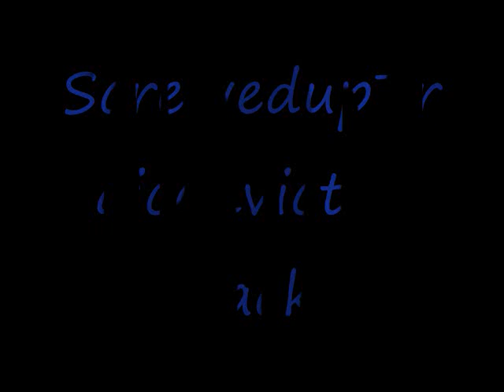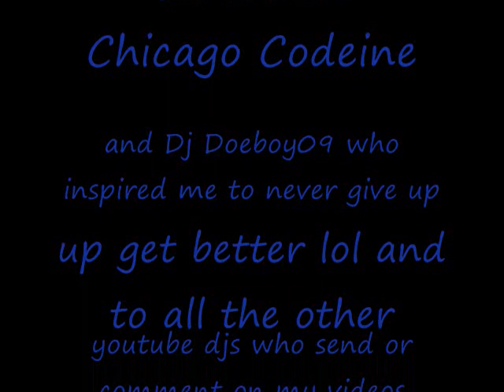Trill Fam Adios chopped and screwed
Trill fam adios off the survival of the fittest album. IM coming back not giving up that easy thanks to my true friends on here yall know who yall are cc, black diamonds, screwmaster, doe, leen, etc, all the djs on this shit ya digg